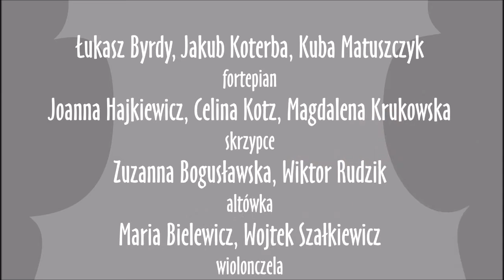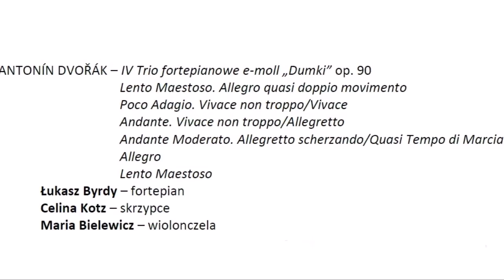Bliscy nieznajomi (wtorek, 23 lutego, AM w Poznaniu)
BLISCY NIEZNAJOMI

KONCERT KLASY KAMERALISTYKI dra hab. Marcina Sikorskiego

Wtorek, 23 lutego 2016, godz. 17.00
Akademia Muzyczna w Poznaniu
Aula im. Stefana Stuligrosza

Zapraszamy najserdeczniej!

W PROGRAMIE:

PHILIPP SCHARWENKA – Trio e-moll op. 121 na fortepian, skrzypce i altówkę

Jakub Koterba – fortepian
Joanna Hajkiewicz – skrzypce
Zuzanna Bogusławska – altówka

ANTONÍN DVOŘÁK – II Kwartet fortepianowy Es-dur op. 87

Mahler Quartet w składzie:
Kuba Matuszczyk – fortepian
Magdalena Krukowska – skrzypce
Wiktor Rudzik – altówka
Wojtek Szałkiewicz – wiolonczela

ANTONÍN DVOŘÁK – IV Trio fortepianowe e-moll „Dumki” op. 90

Łukasz Byrdy – fortepian
Celina Kotz – skrzypce
Maria Bielewicz – wiolonczela

Marcin Sikorski – słowo o muzyce